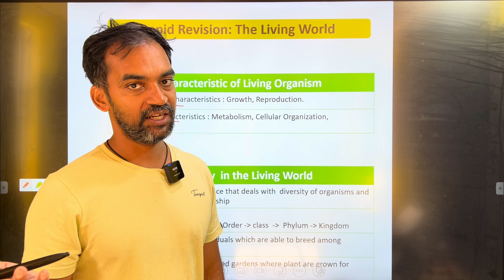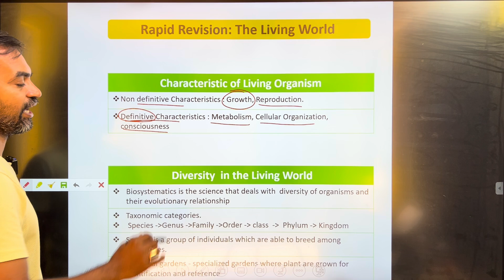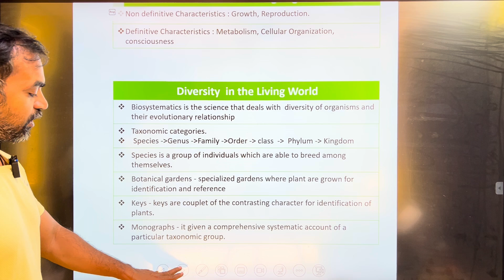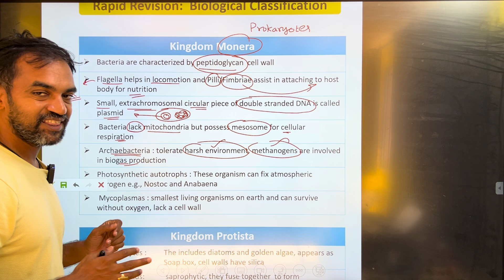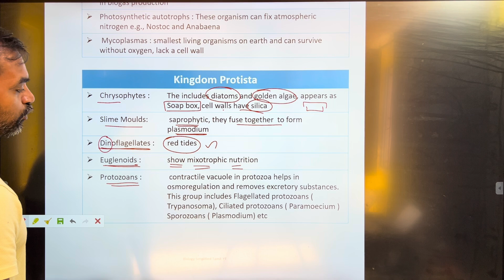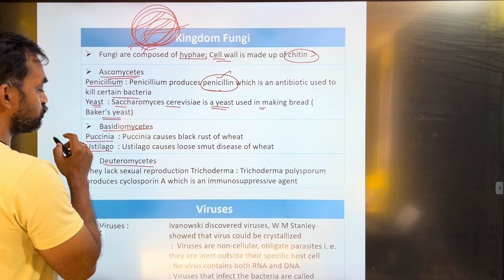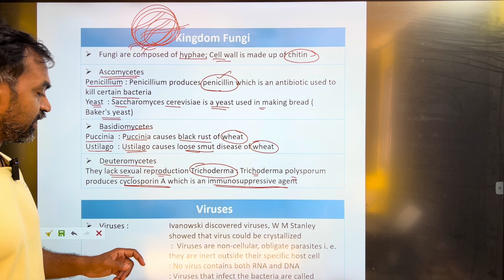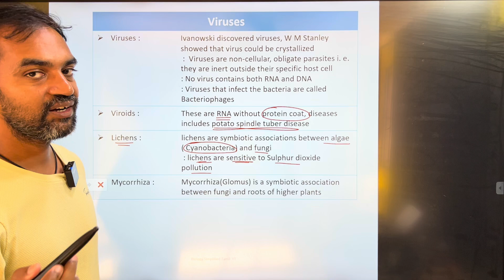Rapid Revision 12 | The Living world | Biological Classification | Thannambikkai Batch